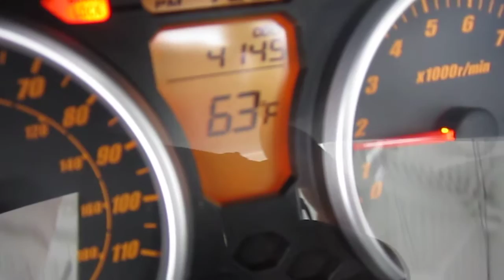2011 SUZUKI BURGMAN 400 ABS @ iMotorsports A1879